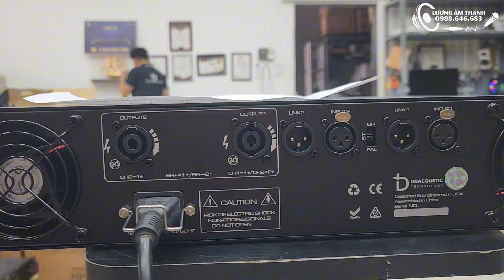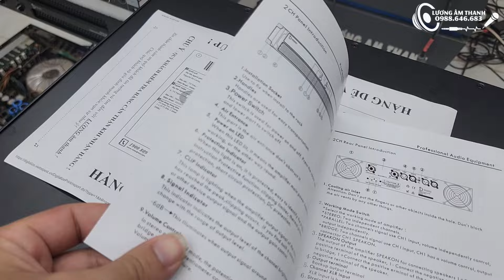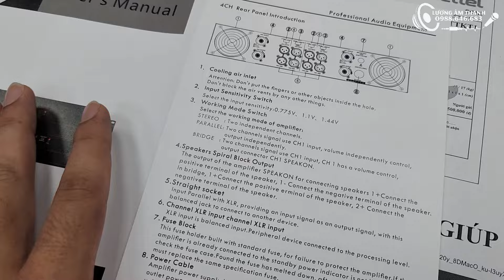Cục đẩy DB KP500. Đẩy 2 kênh, nguồn xuyến, mạch classAB. Chất âm trung thực, hoạt động bền bỉ.